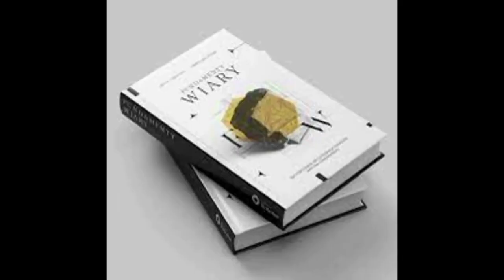🇪🇸 Español #8 "EL BAUTISMO EN EL ESPÍRITU SANTO" (Fundamentos de la Fe) Artur Ceronski